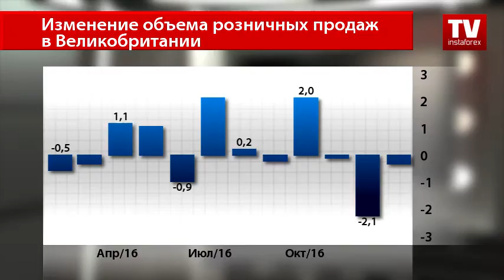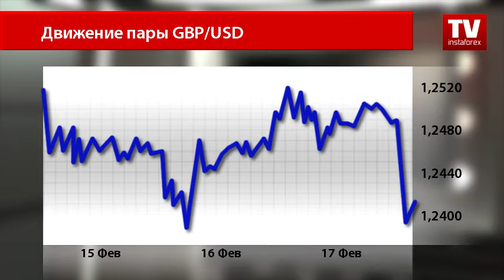Так ли безобиден Brexit для Великобритании?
Пока эксперты только и успевают, что твердить о незначительном влиянии Brexit на экономику Великобритании, объем розничных продаж в стране неожиданно снизился.
Согласно отчету, подготовленному Национальной статистической службой Великобритании, показатель в прошлом месяце сократился на 0,3%. В декабре значение упало на 1,9%, но результат был пересмотрен в сторону большего снижения, на 2,1%. Аналитики прогнозировали рост объема розничных продаж на 0,9%.
В годовом выражении индикатор вырос на 1,5% после повышения в декабре на 4,1%. Эксперты предполагали прирост на 3,4%.
Базовый показатель в январе сократился на 0,2% после предыдущего падения на 2,2%.
За год показатель вырос на 2,6% после роста в декабре на 4,7%.
После публикации британской макроэкономической статистики, трейдеры усомнились во мнении экспертов о Brexit.
Так, пара GBP/USD упала ниже уровня 1.2400, позже скорректировалась и торгуется на уровне 1.2413. Пара под названием кабель определенно закроет торговую неделю в минусе.
Теперь аналитикам ничего другого не остается, как убеждать участников рынка, что экономика Великобритании вряд ли подвергнется значительному давлению. Помимо этого, эксперты прогнозируют, что Соединенное Королевство благодаря быстрому экономическому восстановлению превзойдет все страны ЕС. Случится это, предположительно, в 2027 году. Пока что инвесторы такими перспективами не воодушевлены.